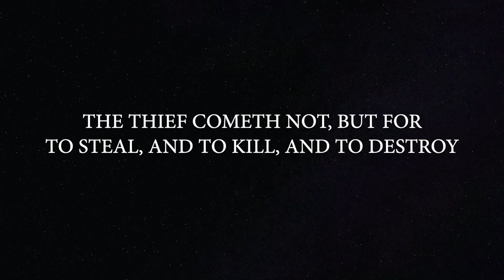Native American Tribes can kick the devil out 3